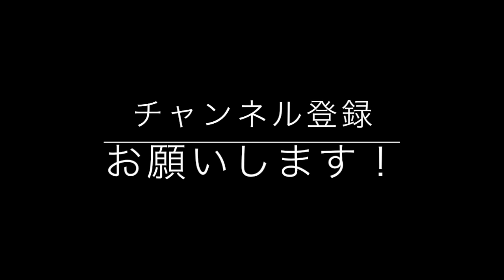VIPトレーニング潜入調査！トレ内容を公開！【ビーレジェンド鍵谷TV】